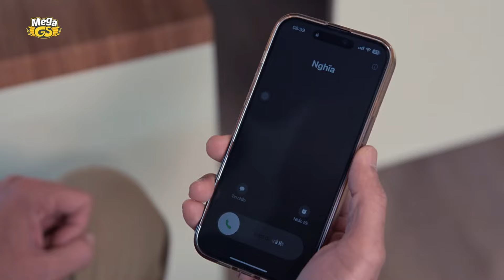Phận ở rể thấp kém nói câu nào bị cả nhà vợ nạt nộ câu đó | GIA VỊ TÌNH THÂM - Tập 2